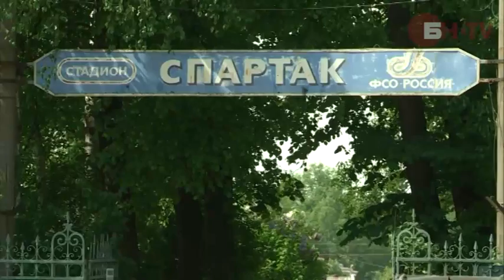Обретет ли Гатчина новое лицо?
Гатчина может стать столицей Ленинградской области. Тогда город получит толчок к развитию. С новым статусом райцентр обретет и новое лицо: будет строиться жилье, социальная инфраструктура и современные дороги.